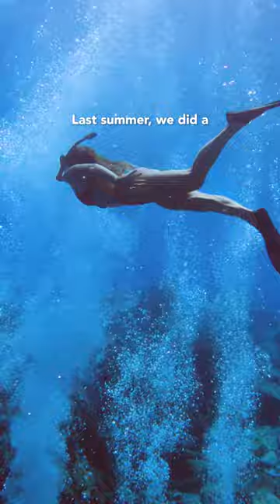We swam in underwater geysers!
ACCOUNTS

GEAR USED

Our Freediving gear: